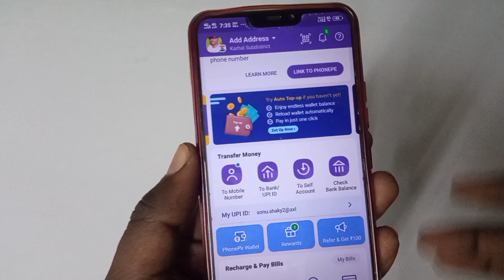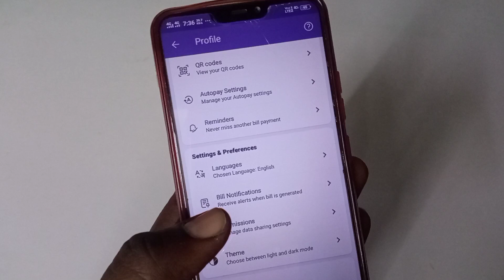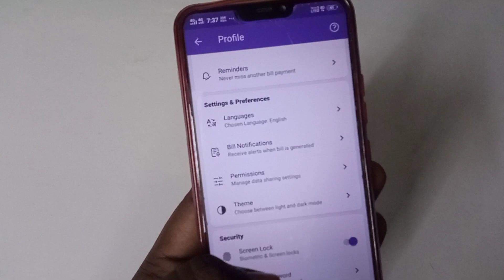Phonepe se bank account remove ya add kaise karte hain |How To Link & Remove Bank Account in Phonepe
Doston is video me maine bataya hai ki phonepe se Bank account remove ya add kaise karte hain